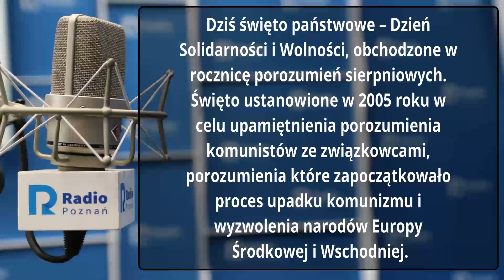Wielkopolskie popołudnie Jarosław Lange 31 08 2021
Dziś święto państwowe – Dzień Solidarności i Wolności, obchodzone w rocznicę porozumień sierpniowych. Święto ustanowione w 2005 roku w celu upamiętnienia porozumienia komunistów ze związkowcami, porozumienia które zapoczątkowało proces upadku komunizmu i wyzwolenia narodów Europy Środkowej i Wschodniej.